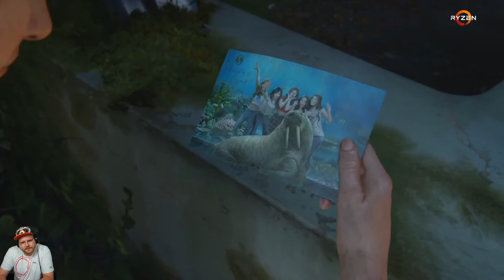The Last of Us - Part 2 | Teil 31 | hc_diZee